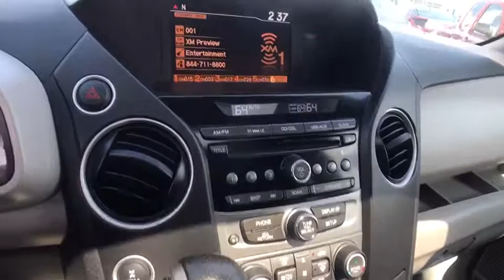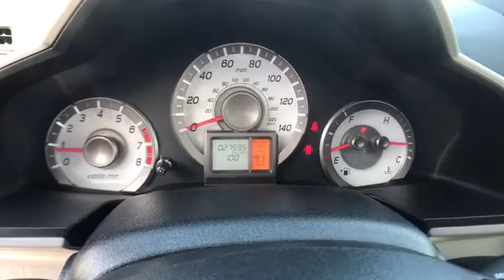2015 Honda Pilot Reno, Carson City, Northern Nevada, Roseville, Folsom, NV A5392A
2015 Honda Pilot